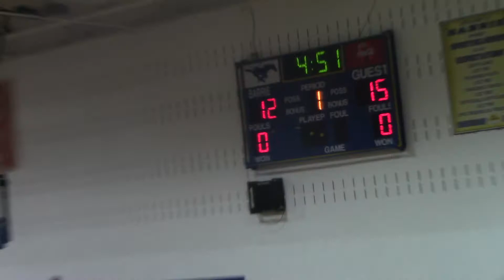Team Impact (Gray) vs MDU start of the game